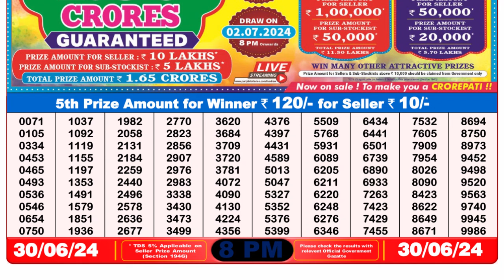Nagaland Lottery Sambad Live 8pm 30.06.24